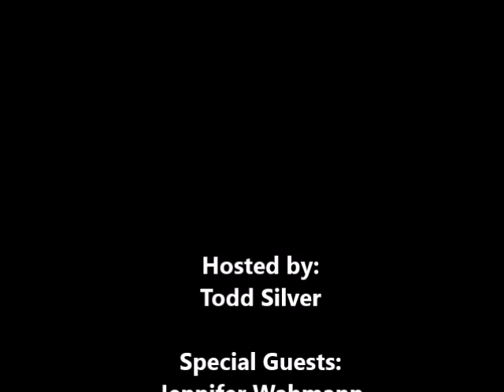LIME sits with the hosts of a new Pod Cast Show.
Join us as we talk with Jennifer and Michael Wahmann, hosts of the new Pod Cast show titled "Do I Have My Sh8t Together? Absolutely Not.  But I'm Still Trying.